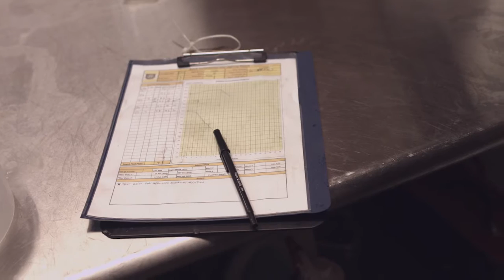OMB Beer Education Series: Freshness & Purity Obsessed